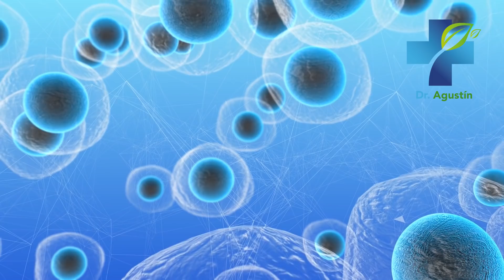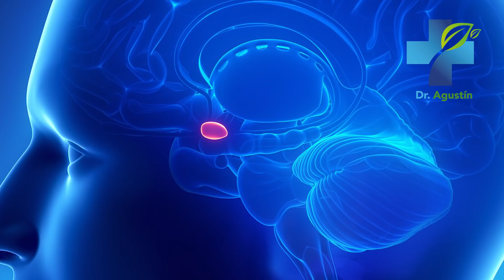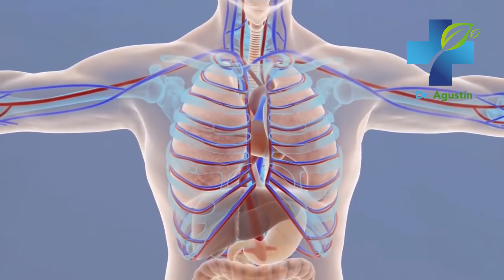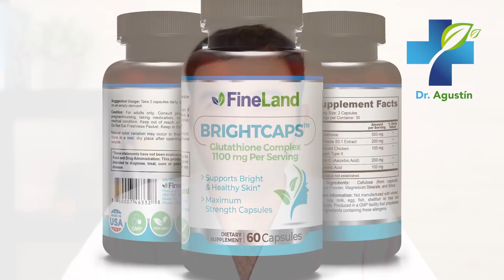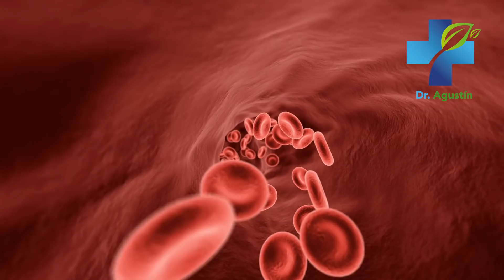6 Antioxidantes Para Rejuvenecer - Antioxidantes Antienvejecimiento Para Lucir Joven y Saludable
Mucha gente no sabe que debe consumir antioxidantes para poder rejuvenecer, lucir joven y saludable. En este video les revelaré los 6 mejores antioxidantes antienvejecimiento que usted puede consumir a diario para lucir joven de manera natural y efectiva.

antioxidantes,
radicales libres,
envejecimiento,
Dr. Agustin Landivar,
piel joven,
rejuvenecer,
piel,
piel sana,
manchas en la piel,
arrugas,
quemaduras,
vitamina c,
vitaminas,
vino tinto,
resveratrol,
uvas,
melatonina,
sueño de calidad,
remedios caseros,
tratamientos,
medicina natural,